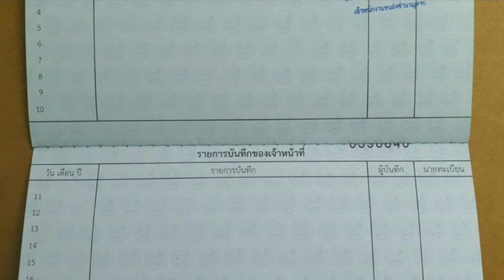มือเดียว เครื่องเกรียดี แอร์หนาว เพลงเพราะ เล่มพร้อม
2002 Toyota Camry

฿79,000

ขายเงินสด 79000บาท
camryปี02 เกรียออโต้ เครื่อง2200
เคยแก๊สถอดออกแล้ว
รถมือเดียว เครื่องเกรียดี แอร์หนาว เพลงเพราะ เล่มพร้อม ภาษี65
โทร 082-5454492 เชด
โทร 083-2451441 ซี